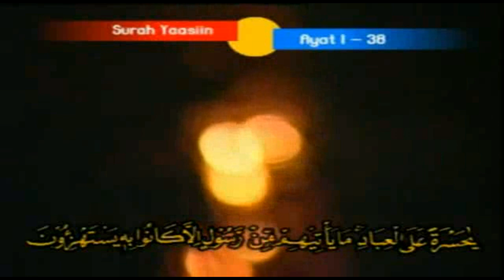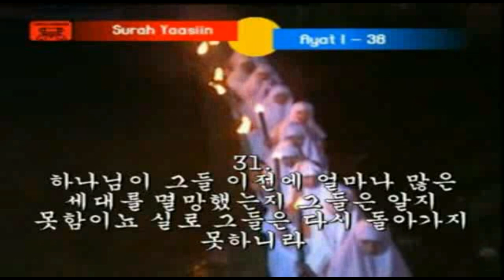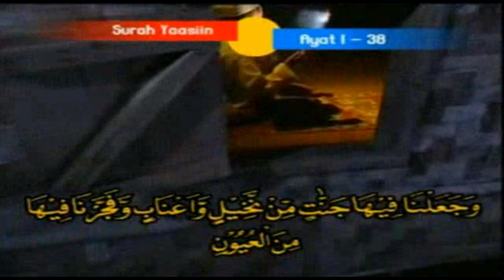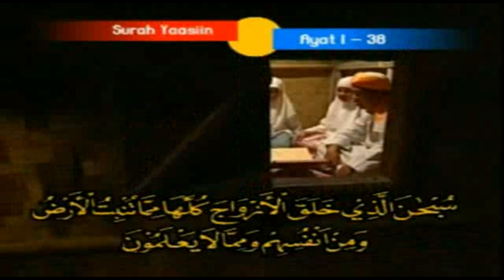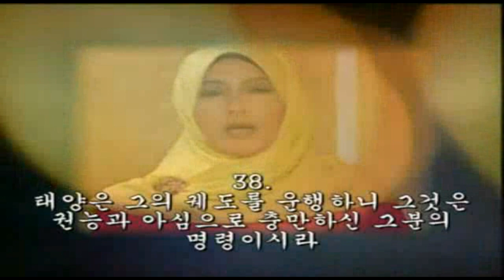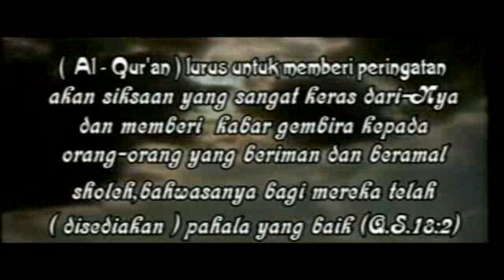Surah,Ya sin,Qari,Muammar Zain Chumaidi